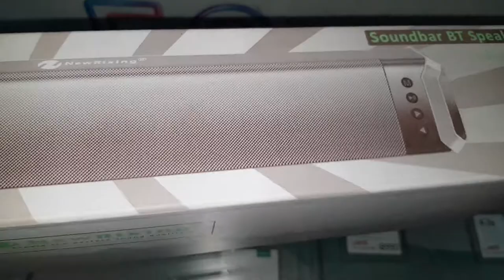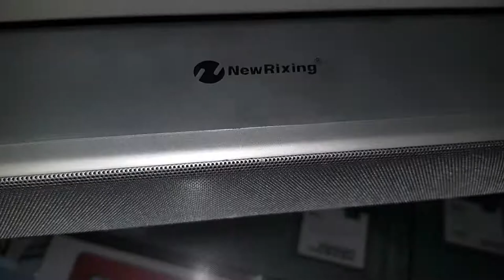Wireless Bluetooth Speaker | High Quality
Hi, we want to purchase this product   Shockproof Wireless Mini Portable Sport Climber Waterproof Bluetooth Speaker, please send me more details about it.